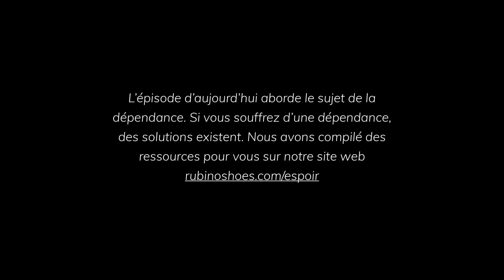Grains d'espoir E26 - Mise au Point Nécessaire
Pour en apprendre plus sur le projet Grains d'espoir

Description:
Dans le 26e épisode de la série Grains d'espoir, Maripier, Angelo et Jean-Claude en profitent pour faire une mise au point après 2 ans du podcast. Un échange en toute sincérité, transparence, honnêteté, sur l'année passée, les défis rencontrés et les difficultés autour du parcours de rétablissement.

Bonne écoute !

Pour écouter l'épisode en format Balado (audio)